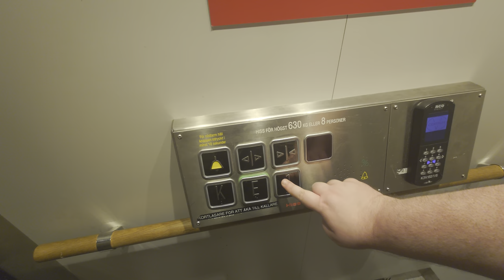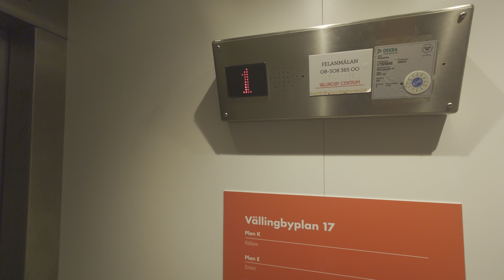Deve Schindler (mb. Hiss-Craft) Hydraulic Elevator @ Vällingbyplan 17, Vällingby, Stockholm, Sweden!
ELEVATOR INFORMATION!

Model/Modell: TKID
Installation year/Byggår:
Current modernizer/Senaste modernisering av: Hiss-Craft
Latest modernization year/Senast moderniserat år:
Capacity/Maxvikt: 630Kg - 8 Persons
Floors/Antal våningar: 3 = (K) E 1

Location/Adress: Vällingbyplan 17, 162 65 Vällingby, Stockholm, Sweden!
Camera/Kamera: Sony XPERIA 1 IV